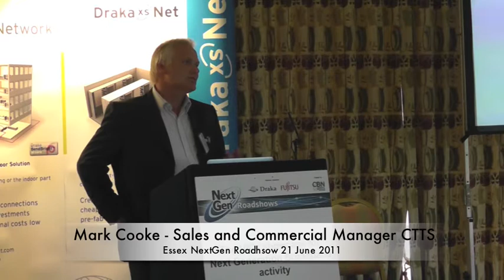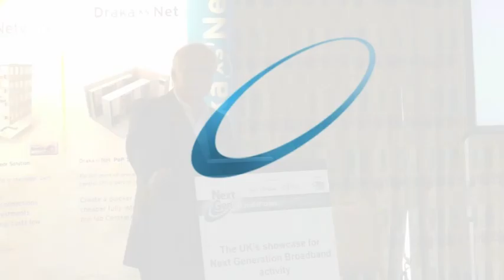Mark Cooke - CTTS - at Essex NextGen Roadshow 2011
Mark Cooke - CTTS speaking at the Essex NextGen Roadshow on 21 June 2011 about the cost effectiveness and necessity for skilled staff for fibre installation.